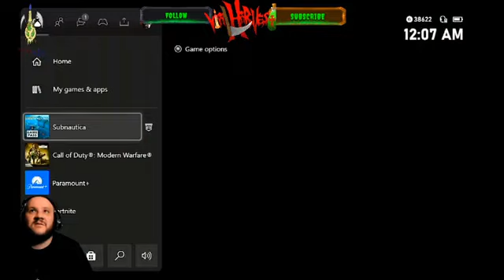Subnautica Exploration-Story Continuation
Playing subnautica xbox1 Searching for queen leviathan